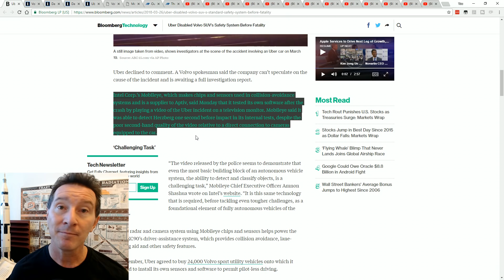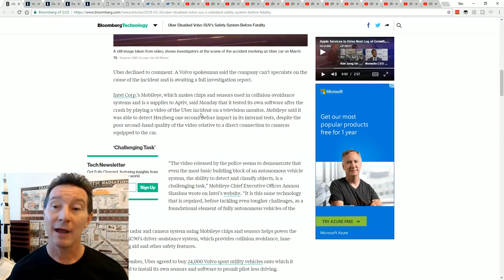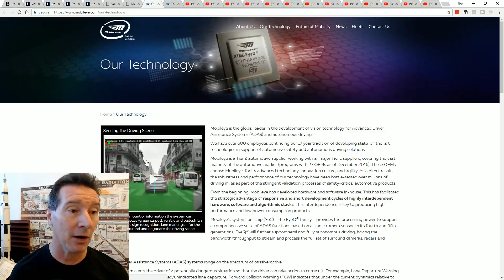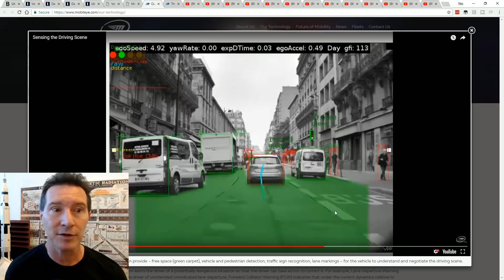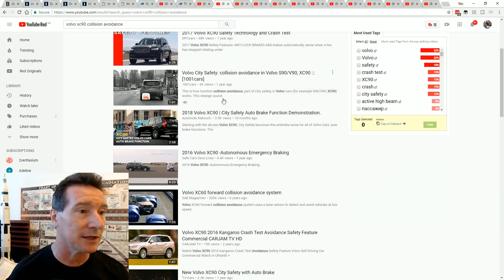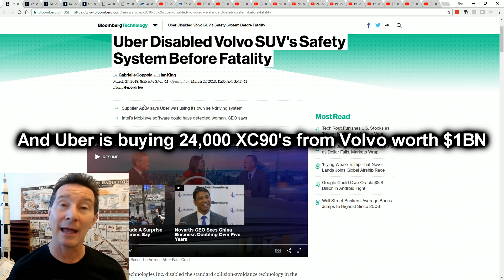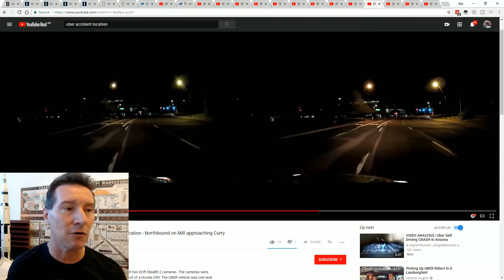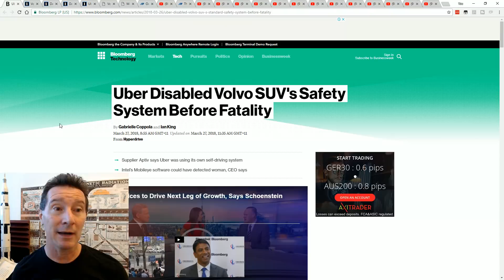EEVblog #1068 - Autonomous Uber Incident Update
An update on the autonomous self driving Uber Volvo XC-90 involved in the pedestrian fatality.
It is being reported that Uber disabled the Intel Mobileye collision avoidance sensor that is factory fitted in Volvo XC90.
Intel have ran the dashcam footage of the accident through the Mobileye system and said that even with the dark footage it would have detected the pedestrian a second before the incident.